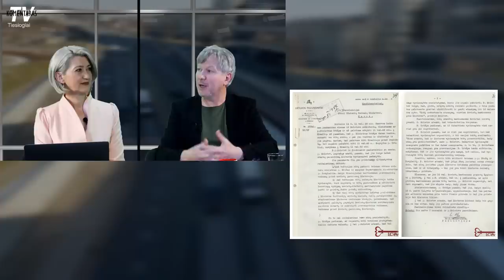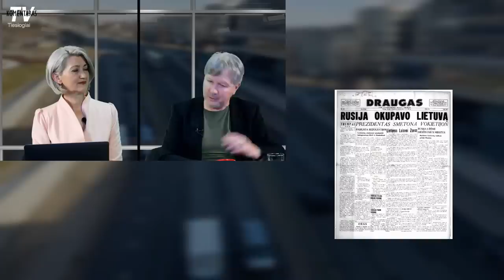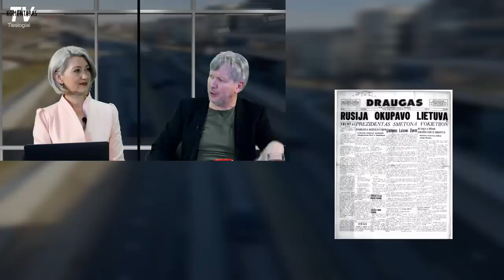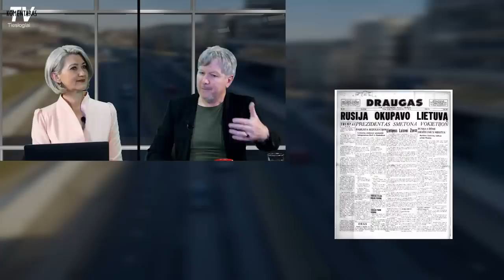Ar išmokome 1940-ųjų birželio 15-osios pamokas?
Apie 1940-ųjų birželio 15-ąją ir kodėl buvo nuspręsta nesipriešinti tiesioginėje Komentaras TV laidoje kalbasi žurnalistė Giedrė Gorienė ir Lietuvos istorijos instituto vyresnysis mokslo darbuotojas, istorikas, politikos analitikas dr. Algimantas Kasparavičius.

Pritari, ką mes darome? Pamatyk anksčiau už kitus! MŪSŲ
Ir nepamirškite užsiprenumeruoti kanalą, jei norite visada būti informuoti apie naujas laidas\